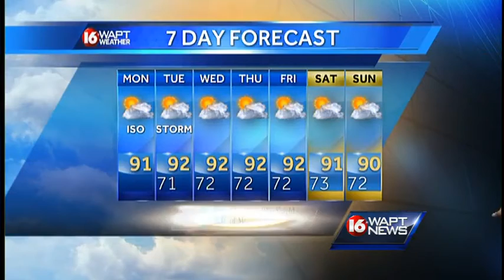Monday morning weather webcast